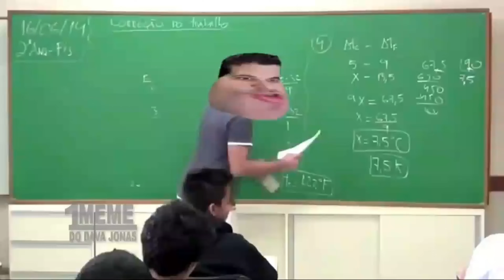O JOBS ELIXIR É UM ABSURDO! ESSE PERFUME É UMA VERSÃO MAIS AGRADÁVEL DO BOSS ELIXIR! CHEIRO TOP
Compre o Perfume Masculino de 100ml JOBS ELIXIR da LAB 8 Direto no Parcelamentos em até 3x s/juros e frete grátis na compra de 2 fragrâncias - use o cupom LJ12 e ganhe desconto em sua compra

DICA DO LJ: Se você gosta do BOSS BOTTLED ELIXIR, com certeza vai gostar do JOBS ELIXIR da LAB 8

ANMY PERFUMES

ÉPOCA COSMÉTICOS

SAPIENTIAE NICHE

NUANCIELO PERFUMES

THERA PERFUMES

PAR FUN